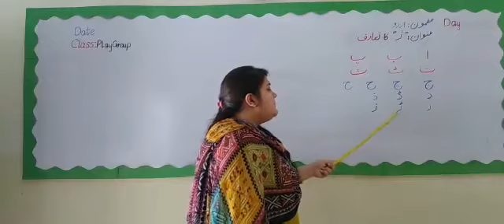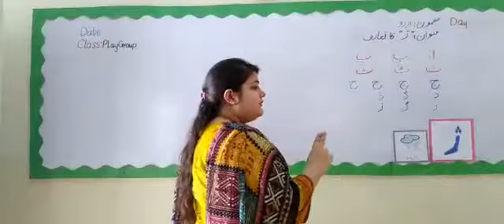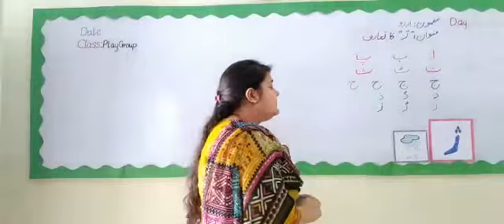PG:URD:week12(bullet#04) Intro of “ژ”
week12(bullet#04)
Subject: Urdu
Class: PlayGroup
Topic:Intro of “ژ